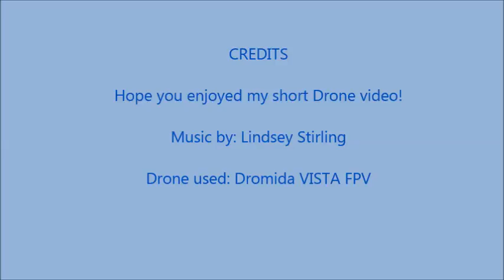Birds Eye View of Snow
It may be short, but it IS pretty cool! I think that the battery didn't like the sudden cold. XD